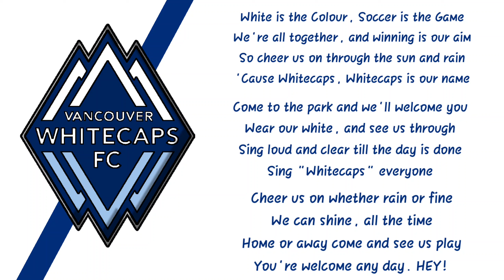Hino do Vancouver Whitecaps-CAN